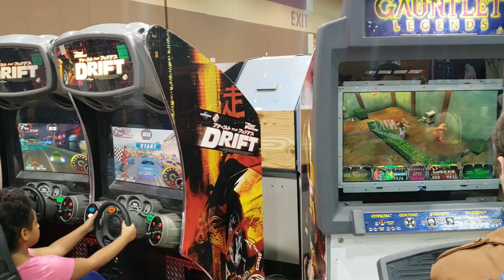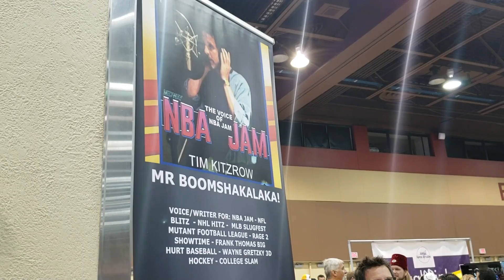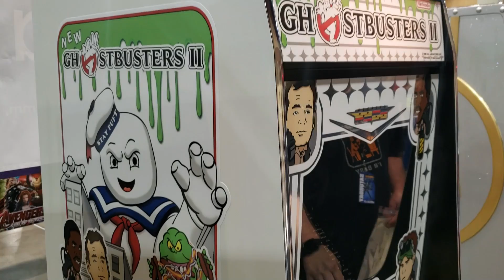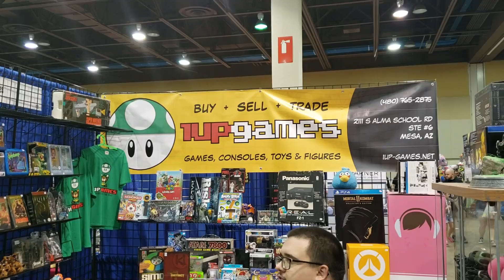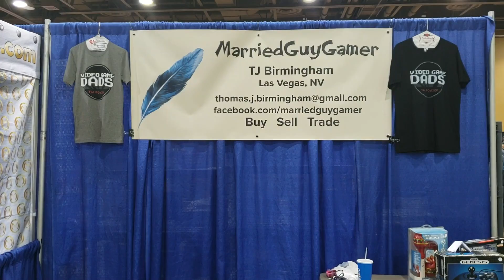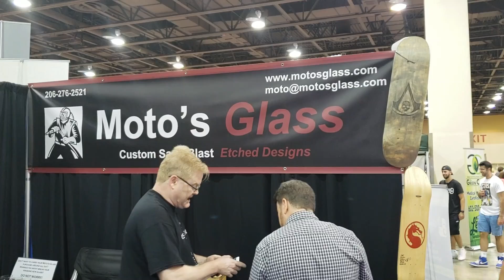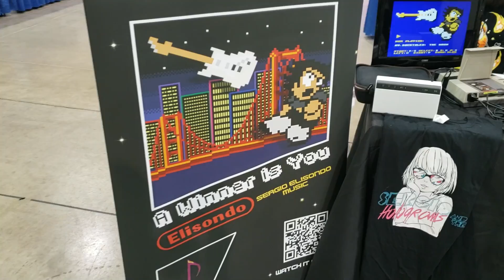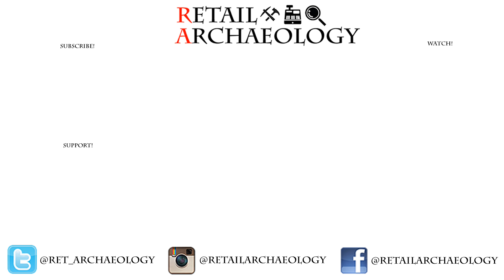My Trip To The 2019 Game On Expo! | Retail Archaeology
Highlights from my trip to the 2019 Game On Expo in Phoenix, AZ.